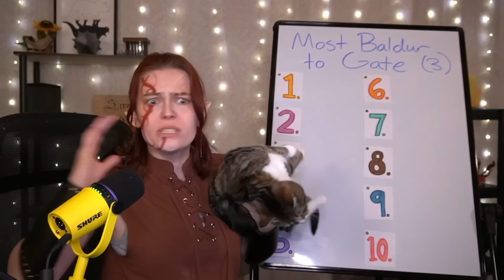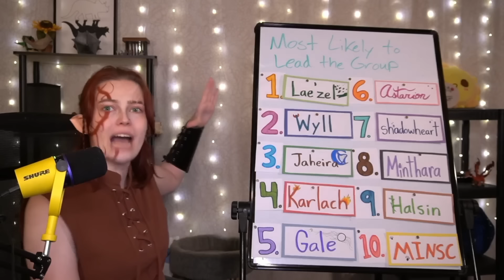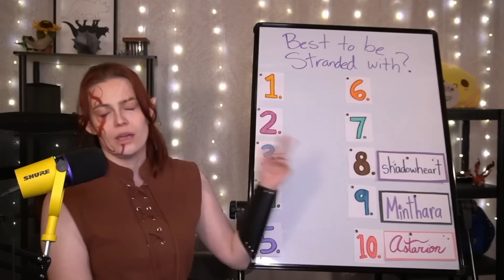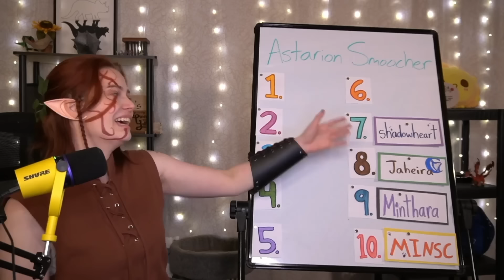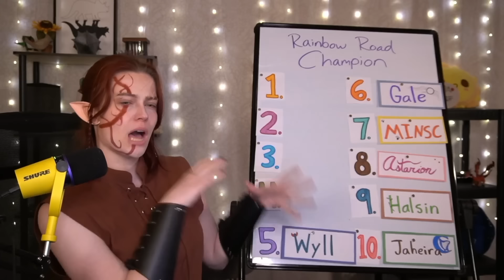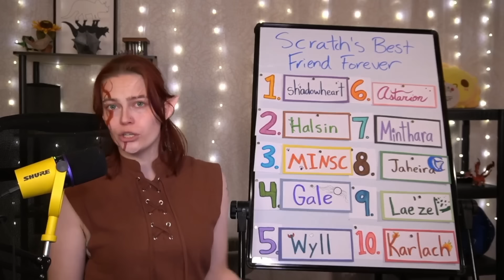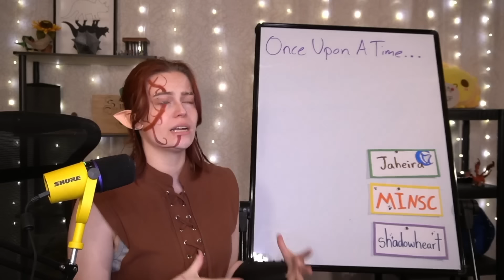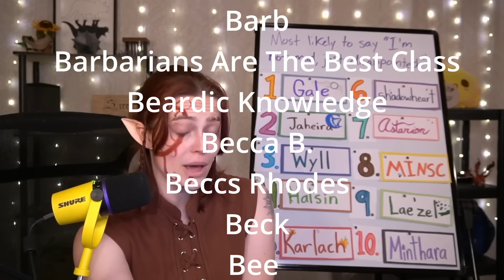Still Ranking Every Baldurs Gate Companion But Now I'm Halsin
I can't help bullying Astarion, I'm sorry I just love him.

Extra thanks to Jared Olson for mastering the audio and improving this video for YOU!

Have I started my 6th complete playthrough recently? Yes, I have! That's FIVE full playthroughs and almost 500 hours of my human life. That's ok, Gale deserves anything I can give him. So does Karlach. And Wyll. And Shadowheart. And Lae'zel. I will continue to bully Astarion, but do not get it twisted, he can also have anything he wants.

Chapters:
00:00 - Introduction
01:29 - Born Leaders
09:00 - Tallest
14:01 - Stuck on an Island
18:22 - Astarion Romancers
26:48 - Rainbow Road Champion
31:06 - Man's Best Friend
36:16 - Reality Show Stars
40:48 - Once Upon a Time
49:02 - Conclusion
53:34 - Closing Remark